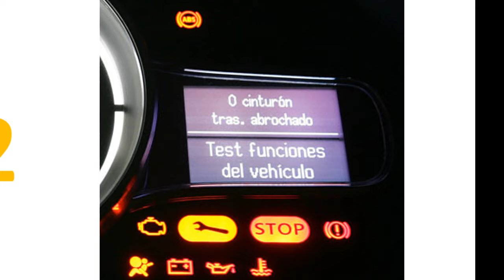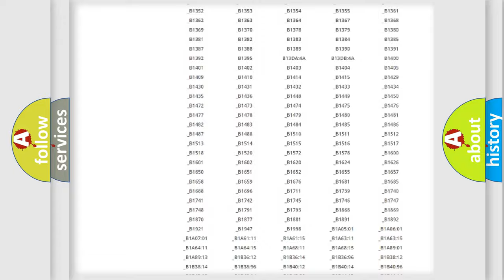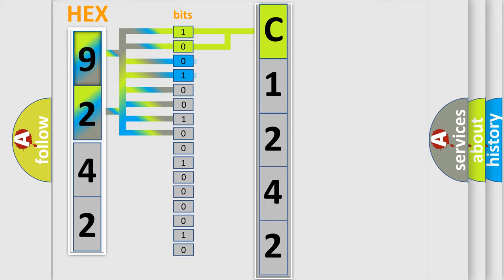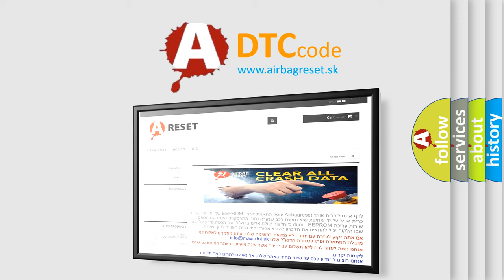DTC Mazda C1242 Short Explanation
Contents:
0:21 Basic DTC analysis according to OBD2 protocol standard.
1:48 Insight into programming
2:58 A diagnostically understandable description of the Diagnostic Trouble Code
3:05 Basic error definition

Make:
Mazda
Code:
C1242
Definition:
O2 sensor circuit slow response (bank 2, sensor 1)
Description:
Front sensor aged - period time too long or too short RH bank